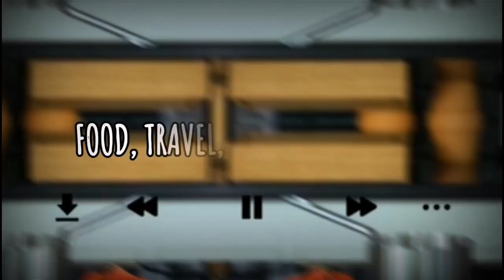TUNA CURRY | FISH CURRY |WENMANANGKITCHENET | MY OWN VERSION |VLOG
Hey guys! Here's another ulam for you "TUNA CURRY". Ingredients listed below!

Tuna Curry/ Fish Recipe
Tuna belly
5 cloves of garlic, 2 sliced ginger and 1 onion- blended
Coconut milk
Dried tumeric leaves(optional)
1/2 tsp Tumeric powder
2tbs Curry powder
1/2 tsp Cayyene powder(optional)
Chilli powder
Salt to taste